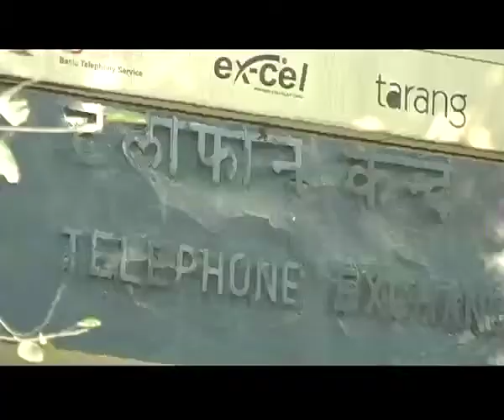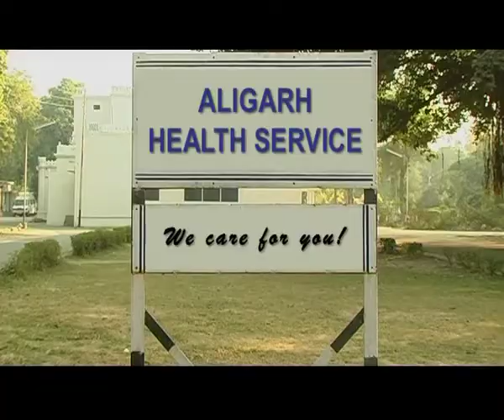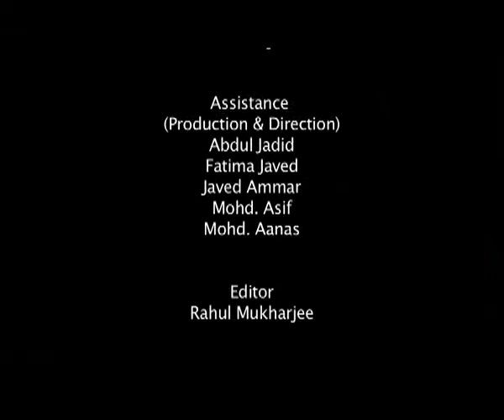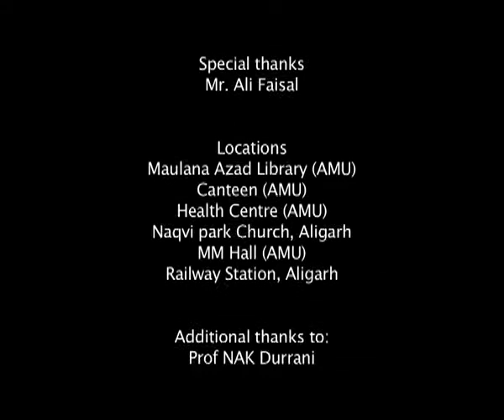David (Short Film in HINDI) AMU 2011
As Visiting Faculty (Post Production) I edited this short film for Mass Communication Students (Deptt of Mass Communication) AMU, Aligarh (2011)